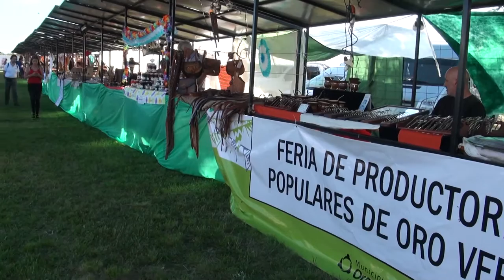IX Fiesta del Cordero a la Estaca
Es el evento cultural de extensión universitaria más grande de la Facultad de Ciencias Agropecuarias (FCA) de nuestra Universidad. Su principal objetivo es la integración con la comunidad a través de una festividad que alienta las tradiciones locales y fortalece la identidad entrerriana sin desconocer sus innovaciones. La IX Fiesta del Cordero a la Estaca y el IX Concurso de Asadores se realizó, en un marco de alegría y festejo, en el predio del Jardín Botánico de la Facultad en Oro Verde.